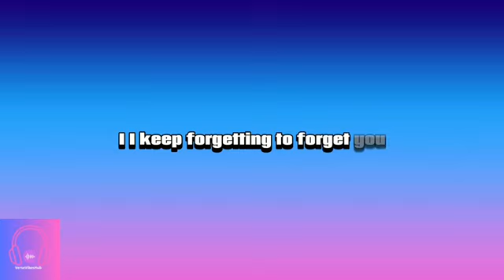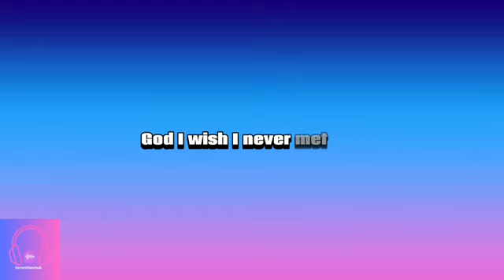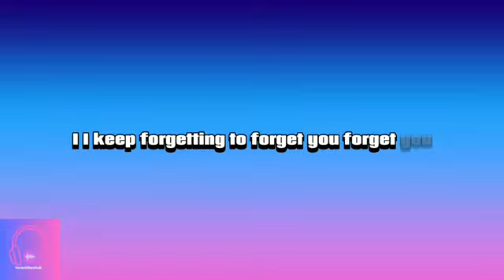FAST BOY & Topic - Forget You (lyrics)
FAST BOY x Topic – Forget You OUT NOW!!

 / officialfastboy

 / topicproductions

► Credits
An EASYdoesit Production
Director: Niklas Coskan
Executive Producer: Maxim Rosenbauer
Junior Producer: Jan Scheel
DoP: Adam Graf
1st AC: Philip Ratuschny
2nd AC: Erwin Gepting
Gaffer: Timo Bevacqua
Hair & Make Up: Jasmin Arnold
Styling: Anna Phebey
Prop Master: Maximilian Hirschmann
DIT: Bela Moritz
Production Assistant: Sofia Belcuore
Production Assistant: Greta Wolf
Behind The Scenes: Mats Bohle
Editor: Dominik Braz Bittrich
Grading: Maximilian Pauly

Boat Team: Hamudi und Dan
Animal Agency: ekkifant
Horse Instructor: Dietmar Telligmann
Pferd - FIVE
Catering: Schiffrestaurant Klipper
Rental: SEE YOU RENT

Musique
1 titres

Forget You
FAST BOY, Topic
Forget You